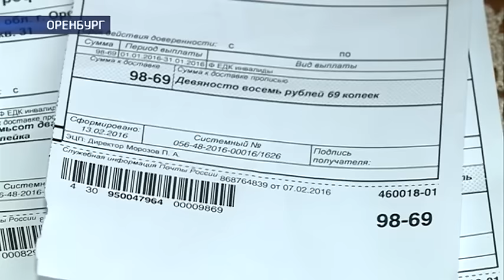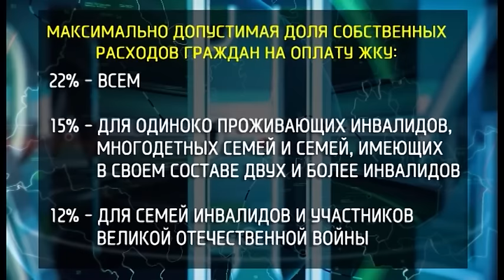Неделя на исправление ошибок по ЕДК прошла (ЕДК спустя неделю)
Неделя на исправление ошибок прошла. Сегодня ровно семь с момента как Губернатор Юрий Берг  дал указание социальному блоку правительства области  исправить ситуацию  с выплатами ЕДК.  Единую денежную компенсацию в области начисляли с большими ошибками, что привело к социальному коллапсу. Что успели сделать за это время. Узнал Юрий Мишенин.